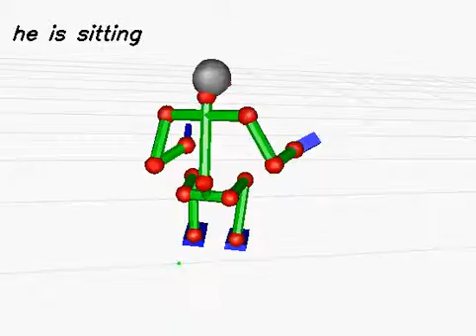20130613_625 (rank:0 4-gram)